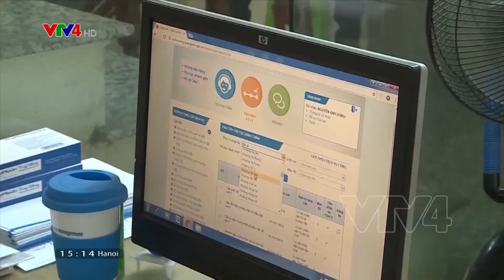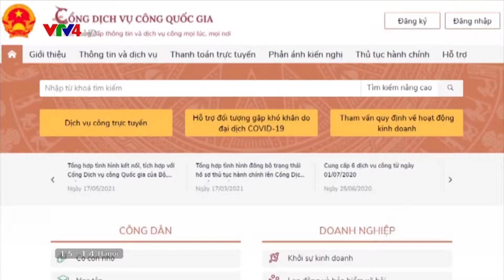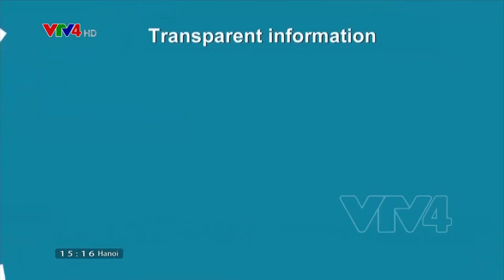International Cooperation Enhanced In Building E-Government | VTV World